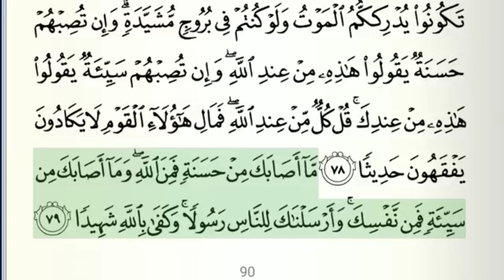(تعاهدو القرآن) تلاوة رائعة وخاشعة من الشيخ ناصر القطامي للوجهين 89 و 90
مشروع تعاهدوا القرآن